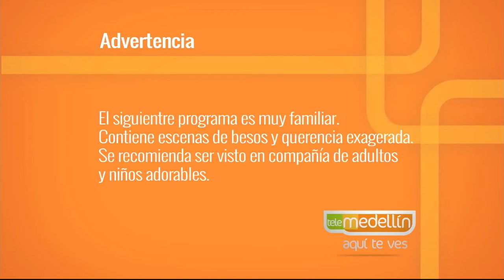Crianza, cultura y paz [Paso a Paso TV] Telemedellín